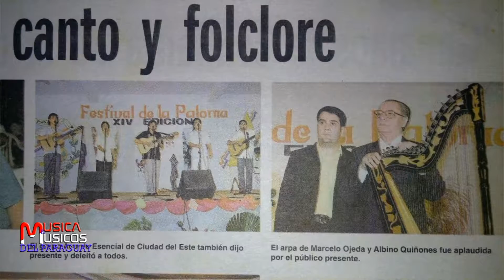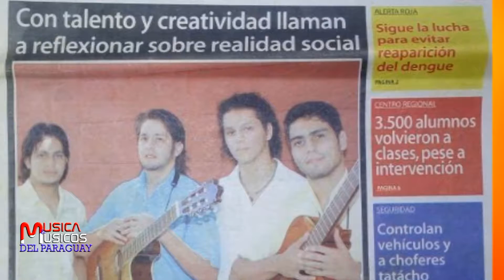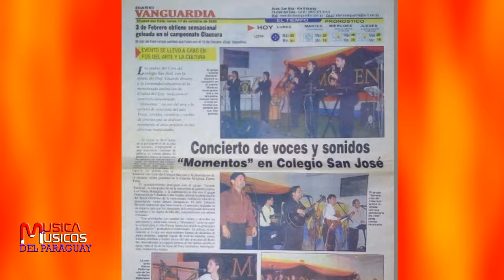ENTREVISTA A ACORDE ESENCIAL